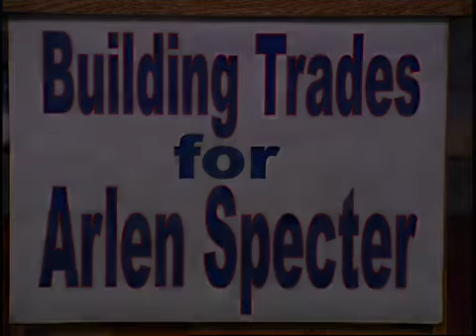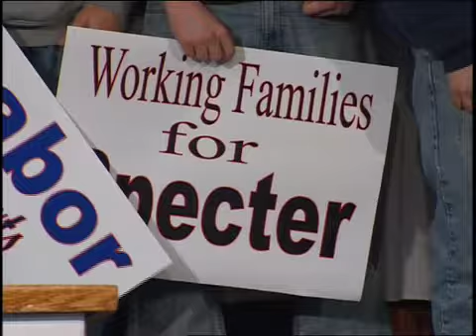Video: Phila. Building Trades endorse Specter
Last week the Philadelphia Building Trades Council unanimously endorsed Sen. Arlen Specter for re-eleciton. It is the first major endorsement by organized labor in the Democratic Senate primary.